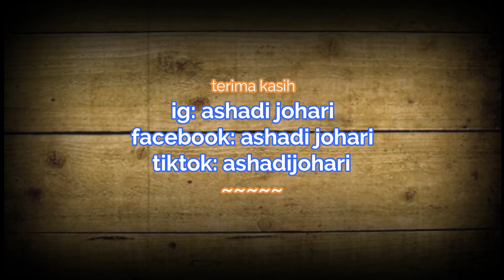BERPERANG SEBABA ALASAN BODOH - DAN RAMAI YG MATI..!!!